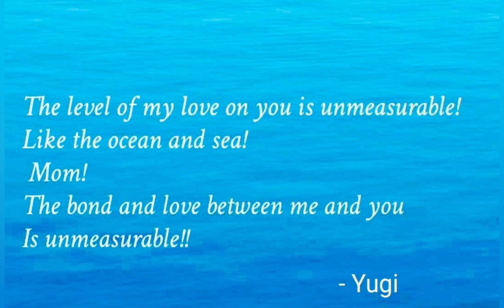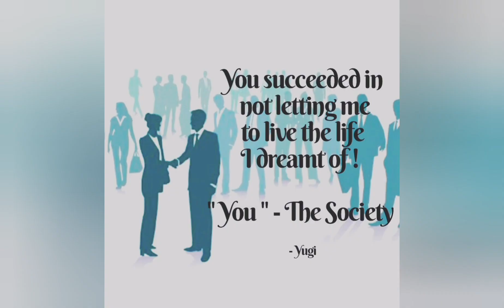# Writings # Out of Experience # Love # Breakup # Morning Love # Feelings # Revealed secrets #